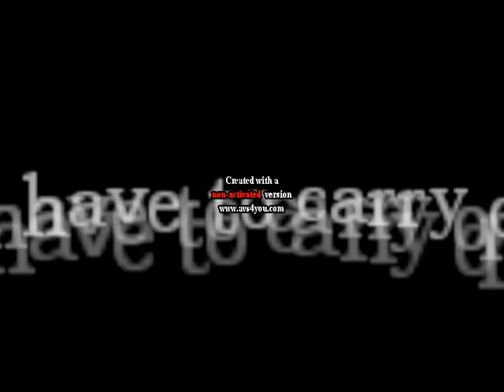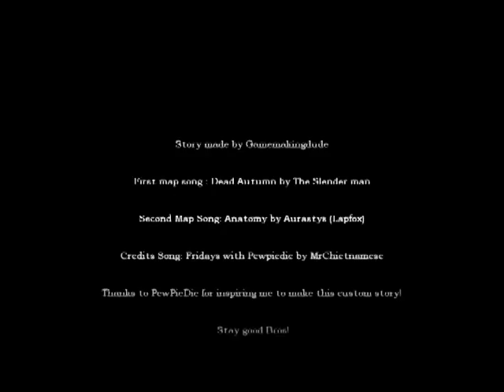Michaelwatts100 Lets-play Amnesia:Stephano [funny and scary]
Btw-i luv you pedwiepie! *brofist*